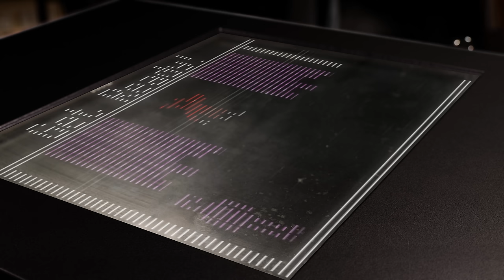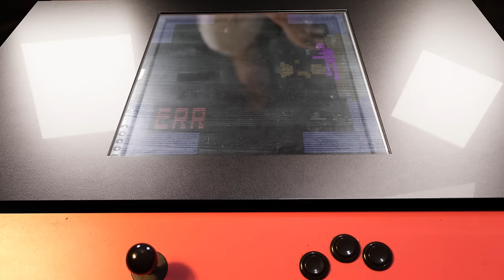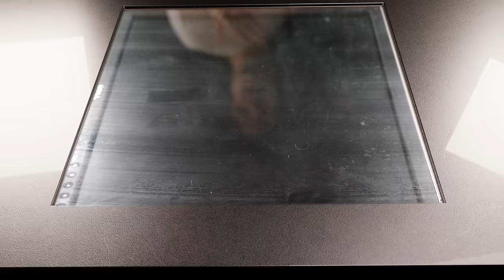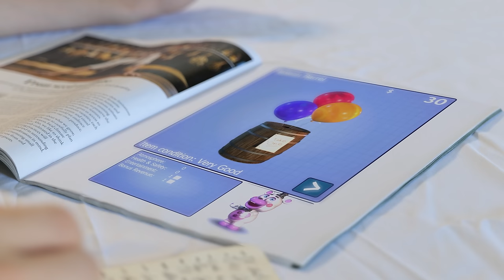FNAF Feels Different and Here's why | A Deep Dive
Many Five Nights At Freddy's fans become disillusioned by the current state of the games. Feeling as if the stylings of the games once loved are now gone. So lets explore that together. The good, the bad, the best and the worst that Fnaf Has to offer.

Credits:
Writen, Edited, Directed and Presented by myself.
Co-written by Nova_Studios:
Staring Cameo Roles of:
Fnaf 2 Security Guard: @JayCamVEVO
Fnaf 4 Evan Afton: @themifnman
Thumbnail Design and Critique by HoaxTalks and SoVidushi:
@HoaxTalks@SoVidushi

Timestamps:
0:00:00 Fnaf Feels Different...
0:02:22 Part 1: OG Fnaf
0:19:01 Part 2: Enter: The Afton Family
0:42:04 Part 3: New Age FNaF
0:56:42 To Conclude...
1:00:00 Ill see you in the next one